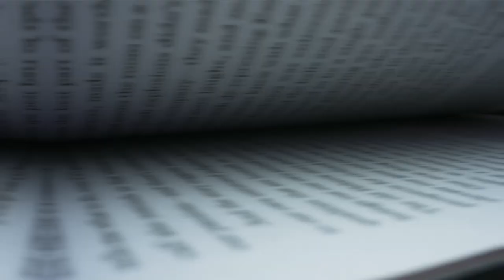SEO продвижение сайта для начинающих (Как ранжироваться в Гугл)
Любой бизнес мечтает попасть в ТОП-10 выдачи Google по профильным ключевым запросам и заполучить множество новых клиентов.

Поэтому сайты заказывают SEO продвижение – как самый эффективный источник трафика, из всех маркетинговых каналов. Но часто сторонние сеошники-фрилансеры или студии только берут деньги, а результатов как не было – так и нет.

Залог вашего успеха – самим изучить основы SEO. Тогда вы сможете контролировать и оценивать работу сеошников, либо же самостоятельно заняться продвижением там, где это сделать проще всего.

Чек-лист простых методов SEO продвижения вашего сайта:
1. Проанализируйте и выберите трафиковые ключевые слова с длинными хвостами. Для этого используйте специальные инструменты.
- Бесплатные: Планировщик ключевых слов Google, Google Trends
- Платные: Ahrefs, Semrush, Moz, Majestic, Serpstat, Ubersuggest, Spyfu
2. Найдите слабые места у конкурентов и создайте там более качественный контент, направленный на человека.
3. Оптимизируйте свой контент под поисковые системы. Напишите цепляющие заголовки и описания, которые мотивируют пользователя кликнуть и перейти на ваш сайт. Вам в этом поможет наш бесплатный тул.
4. Займитесь построением ссылок, внутренних и внешних.

Содержание:
0:00 Введение
0:54 Как мы начинали изучать SEO
2:48 Инструменты в SEO
4:44 Сбор ключевых слов
6:51 Учитывайте намерения пользователей
9:01 Создавайте качественный контент
10:25 Заключение